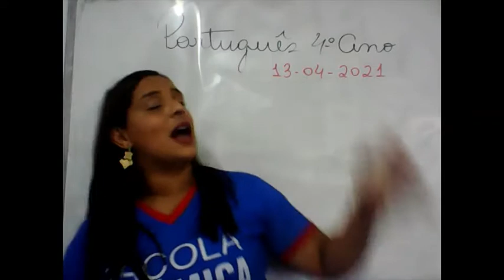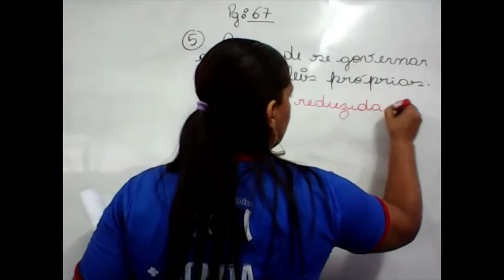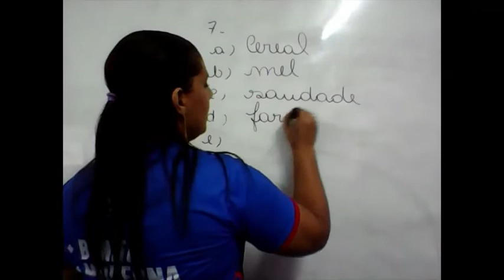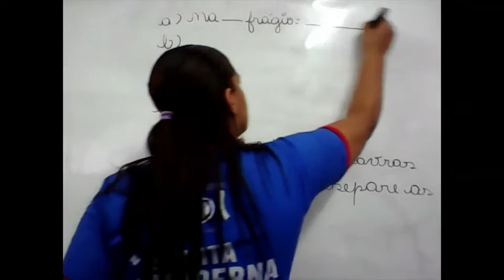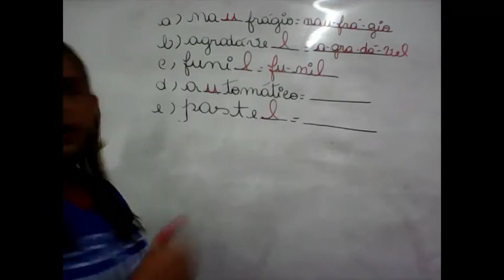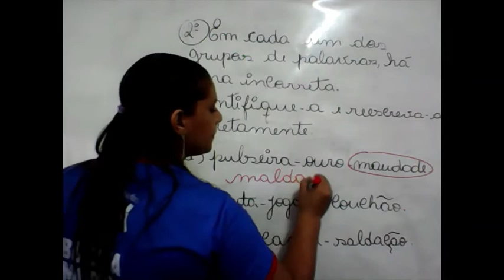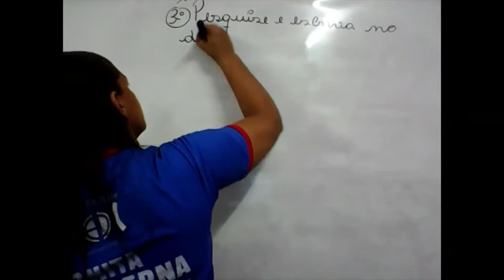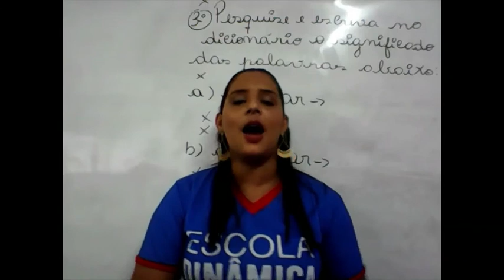AULA DO 4º ANO PORTUGUÊS 13 04 2021 ANA